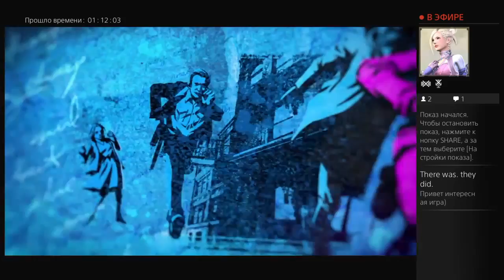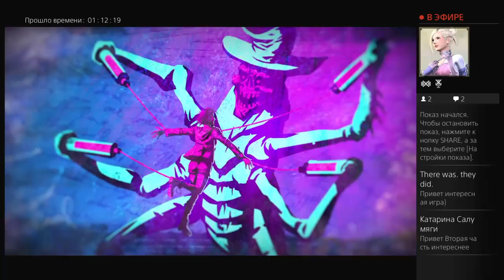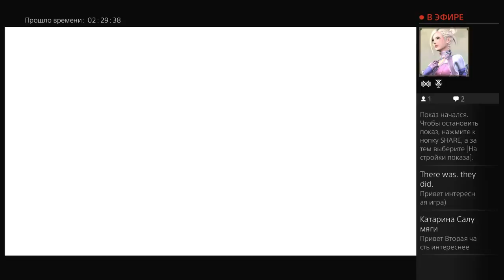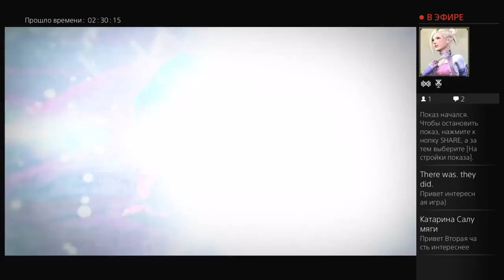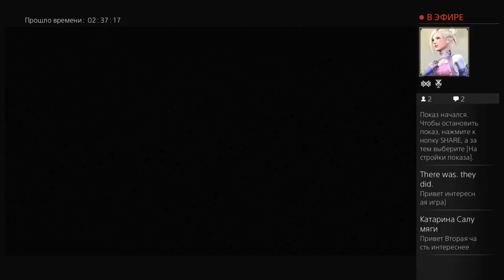InFamous first lightПервый Свет Часть 2